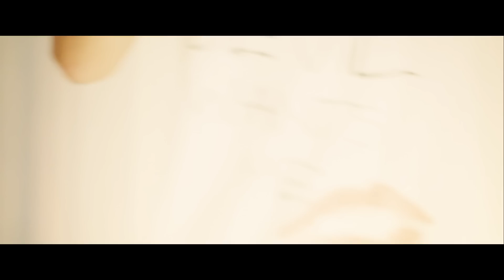SOMETIMES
Directed, Shot, and Edited by Remigiusz Pilawka
Make up , Style and Hair by Maja Holcman
Clothing by Sylwia Majdan
Model : Milena Majewska